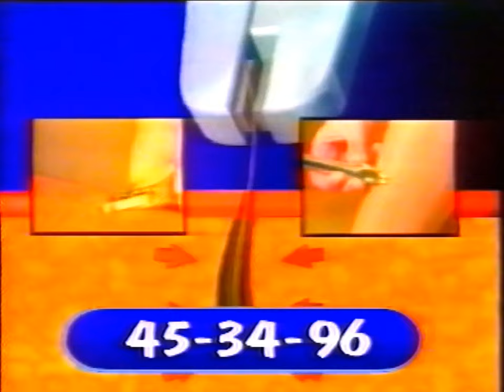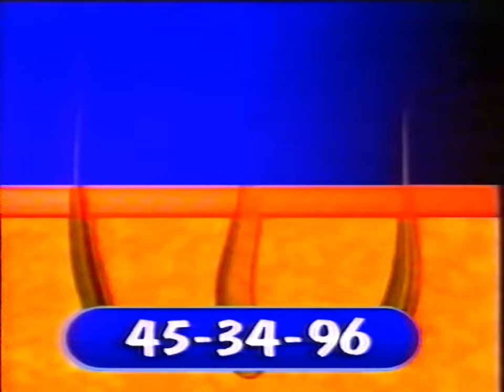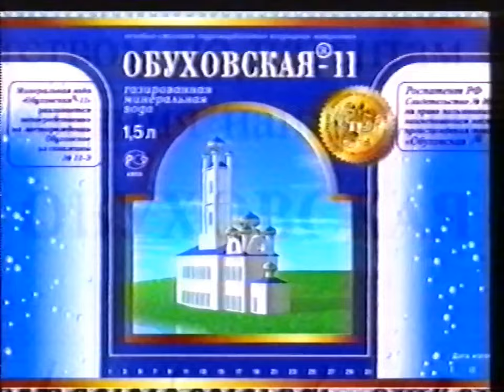Реклама и начало программы "Спорткурьер" / 10 канал•REN-TV (Екатеринбург), 02.05.2000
Таймкоды:
00:00 – екатеринбургская реклама (Дымок, Сайрел)
04:33 – екатеринбургская реклама (Обуховская-11, Берег Фламинго, Кухни Уралочка, АЭК)
05:58 – анонс программы "Король королей"
06:31 – основная заставка "10 канала"
06:51 – рекламная заставка "10 канала"
06:55 – начало программы "Спорткурьер" (эстафета на призы газеты "Вечерняя Москва")